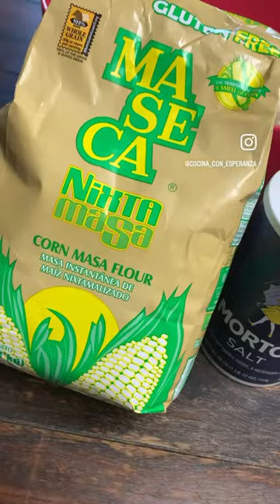Quesadilla doradas de Maseca